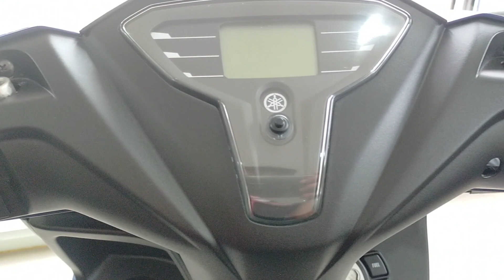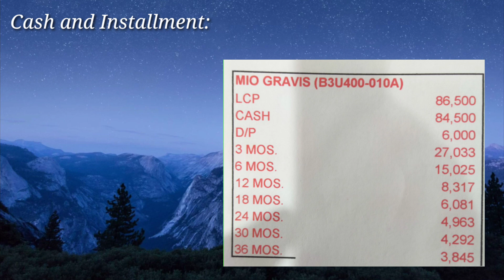New Yamaha Mio Gravis 125 | Updated Price as of 2021 | Matte Blue